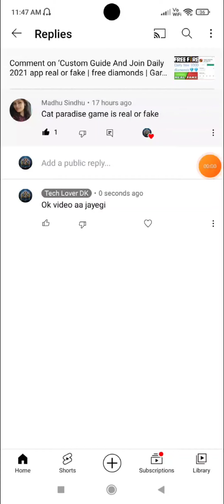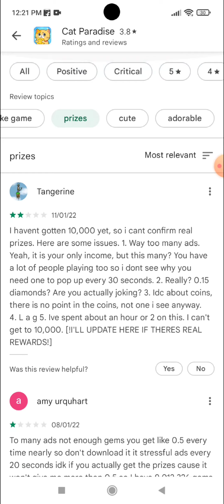Cat Paradise app real or fake | free diamonds | Garena free fire | Tech Lover DK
Hello viewers

In this video i am going to tell you about a app named cat paradise